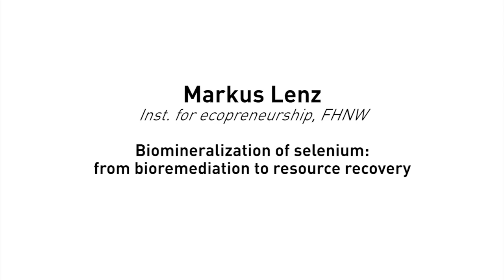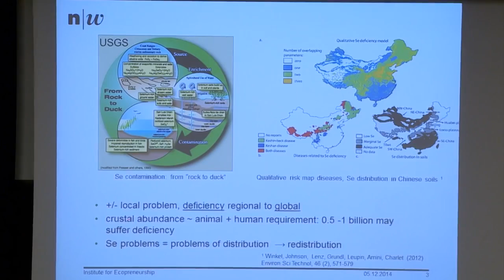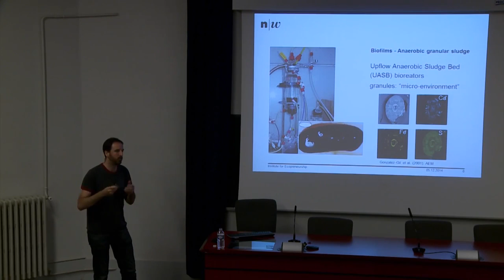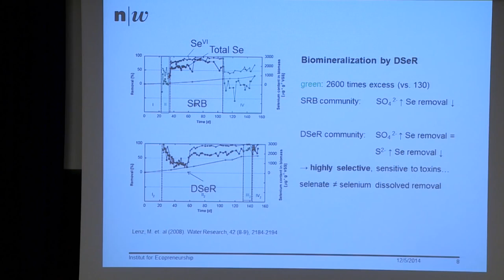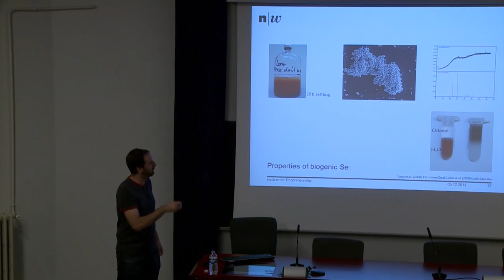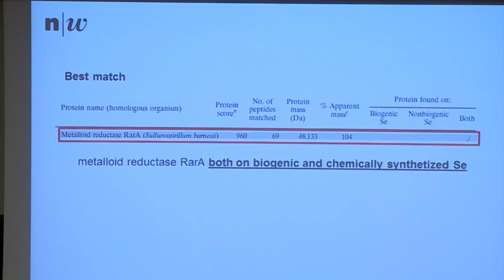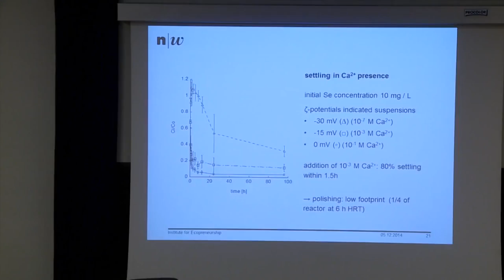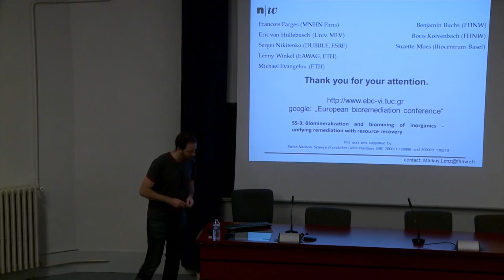Biomineralization of selenium : from bioremediation to resource recovery - Biomineralization2014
Biomineralization of selenium : from bioremediation to resource recovery
Par Markus LENZ de l'Institut of Ecopreneurship, FHNW